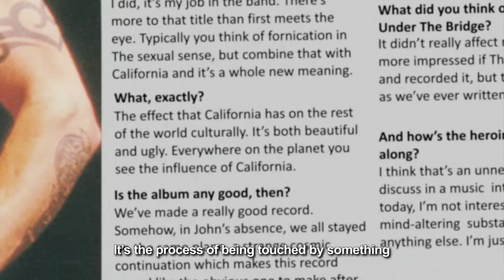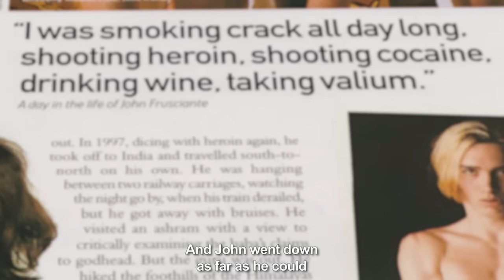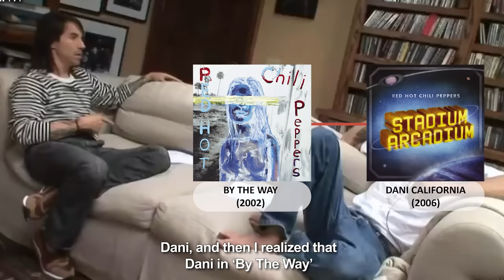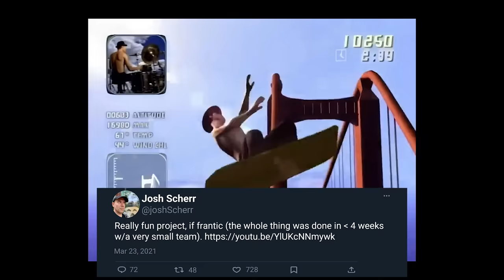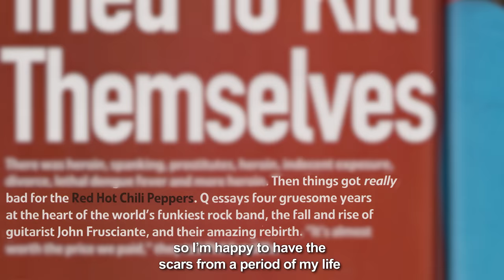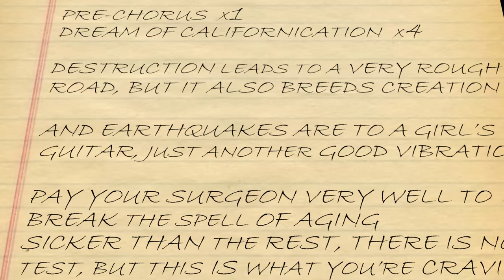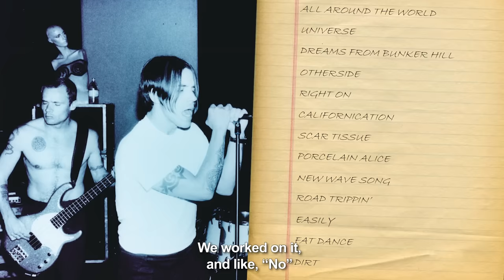How Californication was made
In a career spanning over 40 years, the Red Hot Chili Peppers have gone through many tumultuous periods. In retrospect, Californication’s commercial success arrived at a crucial time for the band.
0:00 The effect of California on the rest of the world
0:24 A crucial moment in the band’s career
0:44 John Frusciante’s departure & One Hot Minute
1:18 An unexpected comeback: The band’s biggest album
1:48 Writing the lyrics/melody before the music was composed
2:54 Struggling to find the right musical chords
3:12 Inspiration from The Cure
4:08 Jonathan Dayton & Valerie Faris
4:30 Video games that inspired the music video
4:55 Incorporating the personality of each band member
5:30 Dani California: The pregnant teenage bride
5:50 References in the lyrics and video clip
6:18 Music video almost created by Naughty Dog
6:38 PS2 raising the graphics expectations
7:33 A 4 weeks deadline
8:12 The pro-environment message of the song & video
9:23 Destruction leads to a very rough road
10:45 A lesson in perseverance

In 2022, Spanish developer Miquel Camps Orteza turned the video clip into a game.